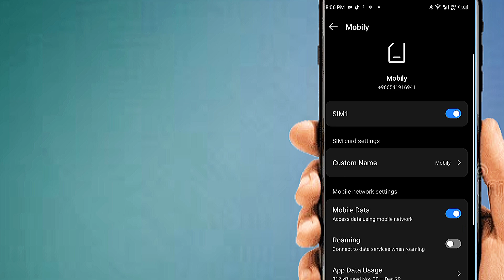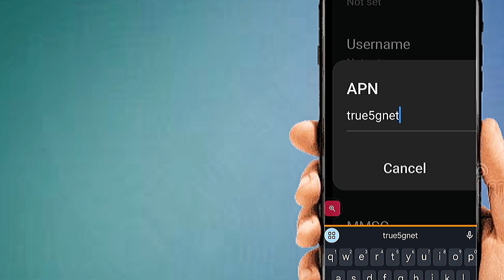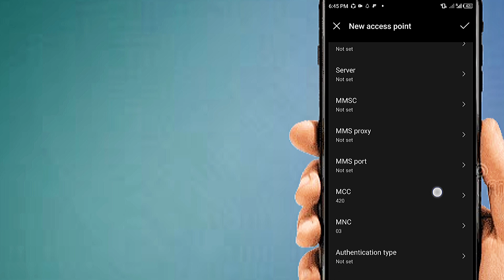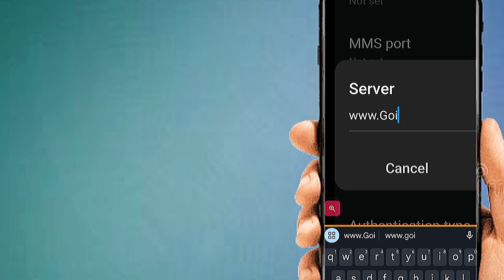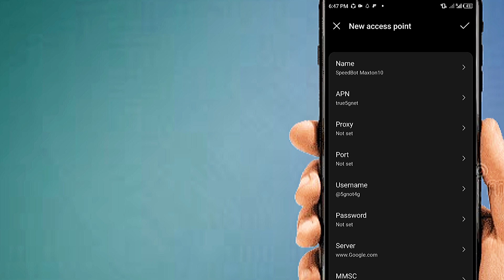February 2025: Fix Slow Internet with New APN Settings for Faster Speed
Are you struggling with slow internet speeds in February 2025? In this video, we show you how to fix slow mobile data by setting up the latest APN settings for faster and more reliable internet. Get your device optimized and boost your connection with our easy-to-follow guide. Say goodbye to buffering and lagging with these simple changes! Whether you're using 4G or 5G, these APN settings will help you experience faster speeds. Watch now and start surfing the web at lightning speed!

Here are 50 keywords for YouTube search related to fixing slow internet using APN settings:

APN settings
Slow internet fix
Mobile data optimization
Internet speed boost
APN configuration
Mobile internet troubleshooting
4G APN settings
5G APN settings
Network speed improvement
Mobile data settings
Internet connection optimization
APN settings for faster speed
Fix slow 4G internet
Boost mobile internet speed
Improve mobile data speed
5G data settings
How to change APN settings
Increase mobile internet speed
How to fix mobile data lag
APN settings for Android
Internet not working APN
Faster internet on mobile
How to set up APN
Slow 5G internet fix
Boost internet connection
APN settings for faster browsing
Mobile internet not working fix
How to fix mobile internet issues
Network speed test settings
Android internet speed fix
Increase mobile network speed
Improve 4G internet speed
Mobile internet settings tutorial
Internet settings for better connection
How to set APN on Android
Internet speed boost Android
Faster browsing settings
How to improve internet on Android
Fixing 5G APN settings
APN setup for better internet
Network connection troubleshooting
Manual APN settings for Android
5G internet settings for faster speed
Change APN for faster mobile data
How to optimize mobile data
Boost 4G internet connection
Best APN settings for fast internet
How to fix slow 4G on Android
Internet connection APN fix
Mobile data speed enhancement